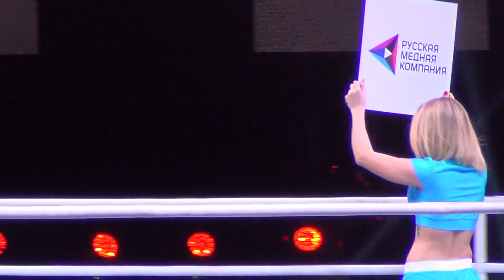Евгений Чупраков vs Себастьян Тлатлик. Eugene Chuprakov vs Sebastian Tlatlik.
Бой Евгения Чупракова (г. Екатеринбург, Россия) против Себастьяна Тлатлика (г. Эссен, Германия) за титул Чемпиона Европы WBO. Бой состоялся 06 мая 2016 года в ДИВСе (г. Екатеринбург, Россия) и закончился победой Евгения Чупракова.
Fight Eugene Chuprakova (Ekaterinburg, Russia) vs. Sebastian Tlatlika (Essen, Germany) for the WBO European title. The battle took place on May 6, 2016 in DIVS (Ekaterinburg, Russia), and was won by Eugene Chuprakova.

WBOの欧州タイトルのためにセバスチャンTlatlika（エッセン、ドイツ）対ユージンChuprakova（エカテリンブルグ、ロシア）を戦います。戦いはDIVS（エカテリンブルク、ロシア）で2016年5月6日に行われた、とユージンChuprakova優勝しました。
Kampf Eugene Chuprakova (Jekaterinburg, Russland) vs. Sebastian Tlatlika (Essen, Deutschland) um den WBO-EM-Titel. Die Schlacht fand am 6. Mai 2016 DIVS (Jekaterinburg, Russland), und wurde gewonnen von Eugene Chuprakova.